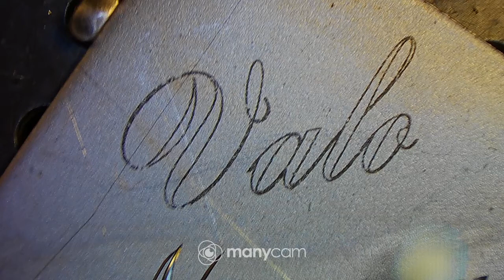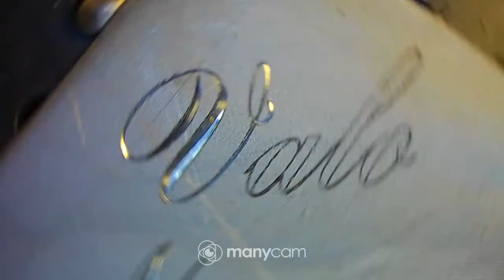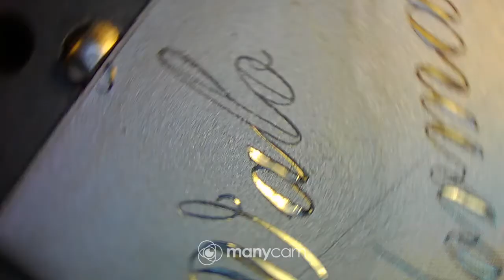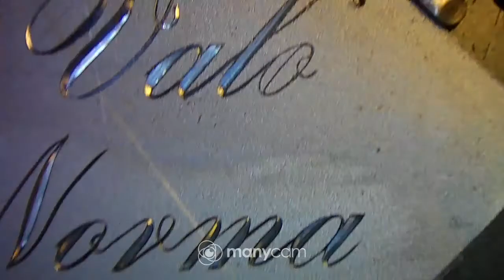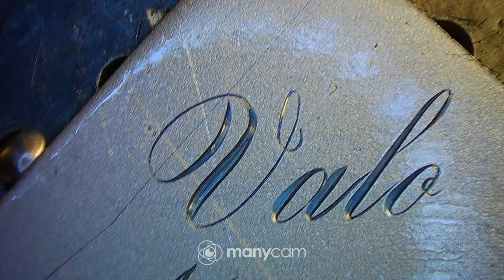Valo,kaiverrus tasokaivertimella ja puhdistus.